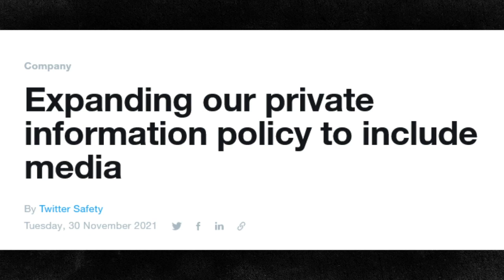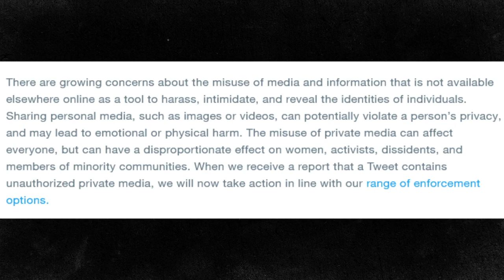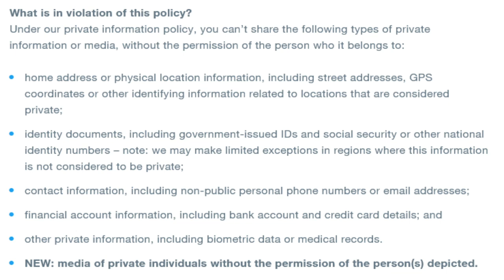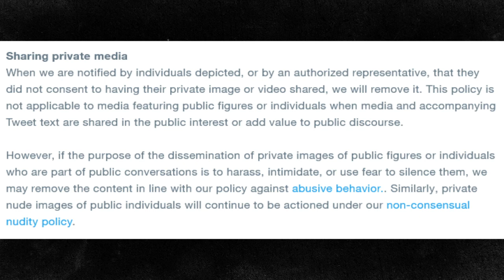Twitter: The Censorship Continues